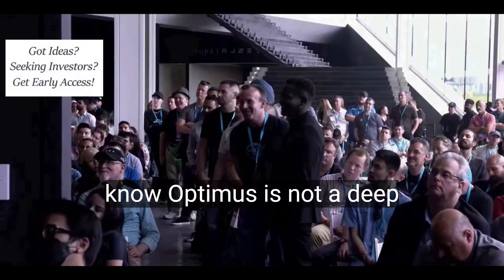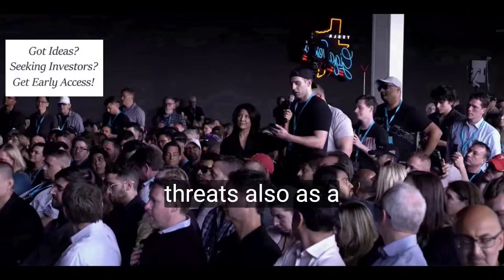🤖 🌌 Elon Musk & Optimus Debate the Future of Space!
Ready to take your startup to the next level? Exciting app launch ahead.

In this video, we dive into an intriguing hypothetical question that blends technology, space exploration, and human curiosity: 🌌 "What if Elon Musk asked Optimus for its opinion about Mars?" 🤖

If you've ever wondered how advanced AI might shape our future or influence our decisions, this video is for you! We explore the fascinating scenario of Tesla's CEO, Elon Musk, engaging with Optimus, Tesla's humanoid robot, on the topic of Mars. 🌍 With Elon Musk’s relentless pursuit of making humanity a multi-planetary species through SpaceX, Mars has become a beacon of hope for the future of space travel and human settlement. But, have you ever stopped to think: what would happen if we asked AI for its perspective on this monumental endeavor?

👩‍💻 At its core, the idea here is not just about asking a machine for input. It's about exploring how artificial intelligence could contribute to some of the most profound questions facing humanity. Can AI like Optimus provide unique insights that might escape human judgment? What would it say about the risks, the challenges, and the incredible possibilities of colonizing Mars? 🚀

🤔 This video is especially targeted toward adults aged 35-44 who grew up witnessing the rapid evolution of technology. You might remember the days when space travel felt like science fiction. Now, it’s becoming a reality! This age group is uniquely positioned, having lived through the digital revolution, to appreciate the convergence of AI and space exploration. This video will take you on a journey through hypothetical conversations that could shape the future of both AI and interplanetary colonization. Imagine Elon Musk and Optimus debating the ethics, risks, and long-term sustainability of building a human civilization on Mars. Could AI foresee issues we haven’t even considered yet? 🌱

💡 This discussion also dives into the deeper implications of AI's role in decision-making. Should we rely on AI for guidance in such grand ventures? And if so, how much weight should we give its "opinion"? By the end of this video, you'll have plenty of food for thought on how technology and human ambition intersect in ways that could reshape our understanding of the universe. 🌠

Whether you're a tech enthusiast, a space nerd, or simply curious about the future, this video promises to ignite your imagination and leave you pondering some of the most exciting possibilities of our time. So, sit back, relax, and let’s explore the future of AI and Mars! 🌟

What do you think Optimus would say about Mars? Would AI’s perspective change the course of space exploration? Let’s discuss! 🔥